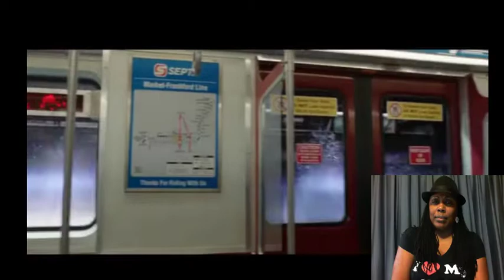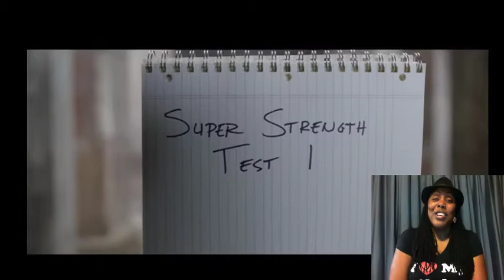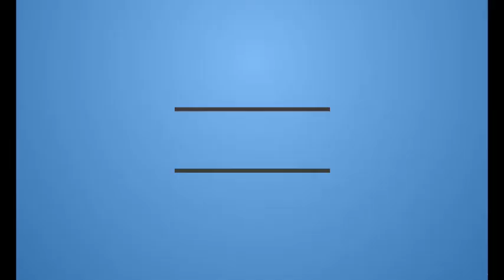SHAZAM! - Official Teaser Trailer (2018) | Reaction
A boy is given the ability to become an adult superhero in times of need with a single magic word.